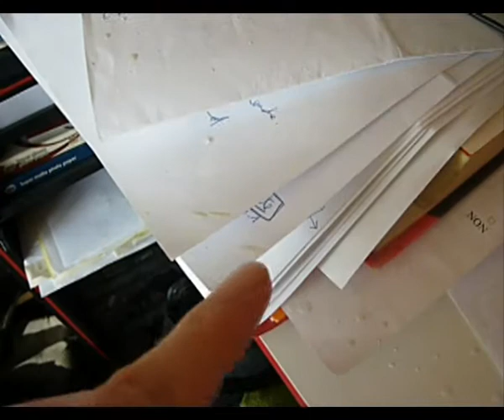21 mars 2010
le blanco, ça tâche